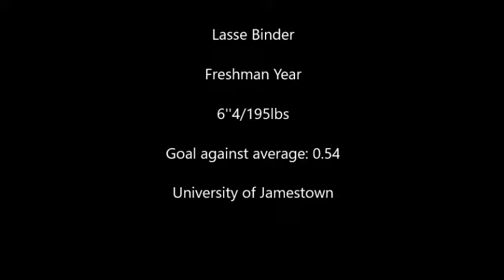Lasse Binder GK from Germany Freshman Year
I am a Goalkeeper from Germany and just finished my Freshman Year at the University of Jamestown.